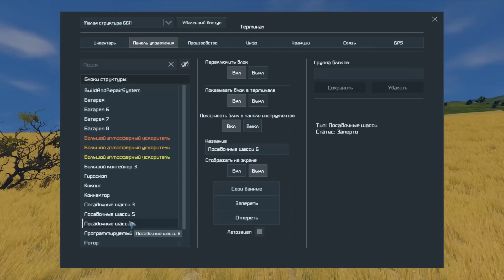Space Engineers - ЛП - 2 способа добычи руды с нуля! #4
Space Engineers - Выживание с Нуля это новый летсплей от Лура Лемура, чтобы получше ознакомиться с новыми механиками игры я решил заново пройти выживание на планете, также я установил моды на грузовые корабли и пиратов, теперь уж скучно не будет!

More NPC Encounters V3.0 - Npc Wars - пираты на колесах -
Air Traffic - Добавляет пиратские крупные корабли на орбиты планет -
Battle Cannons and Turrets (DX11) Fixed Reload - те самые большие бабахи -

Для желающих поддержать проект и сделать меня чуточку веселее:
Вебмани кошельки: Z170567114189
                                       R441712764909